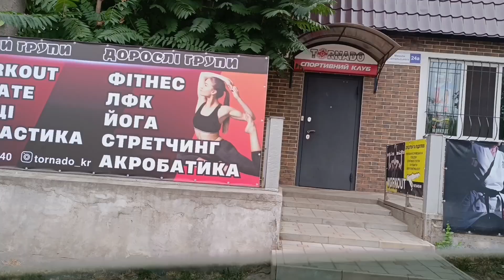Отеля на 95 квартале больше нет …